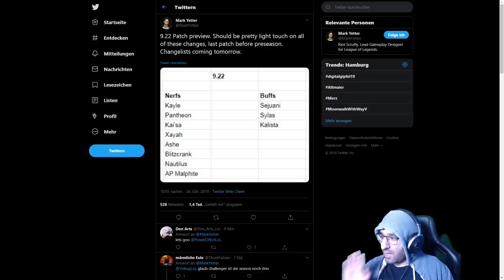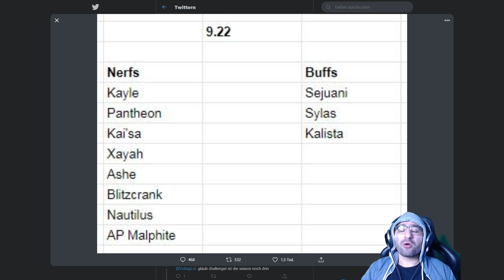RIP ADC´S! Xayah, Kaisa und Ashe Nerfs kommen [League of Legends]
Riot will vor Season Ende nochmal einen reinhauen.
Dicke Nerfs für Picks die stark bei den Worlds sind und in der Solo Q.
Besonders die ADC Rolle trifft es stark mit Nerfs.